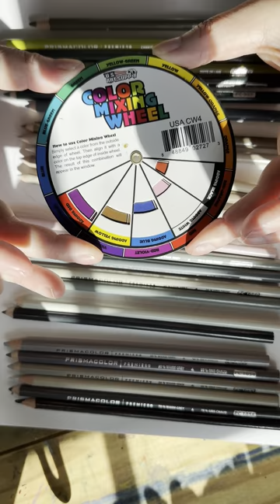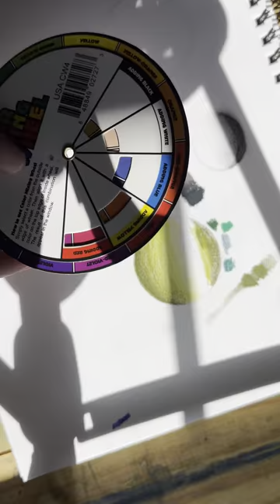Blending and shading with colored pencils and other media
This video covers the basics of color theory and how to blend colored pencils and other media with tone on tone colors.